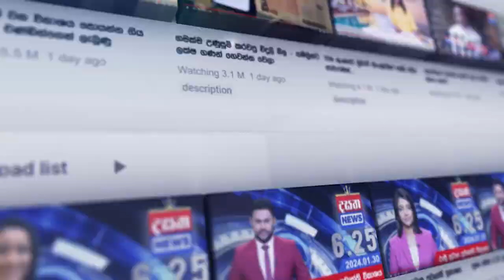ඖෂධ කන්ටේනර් ගිනි අව්වේ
📺 Dialog TV: Channel No 20
📺 Freesat: Channel No 17
📺 PEO TV: Channel No 16